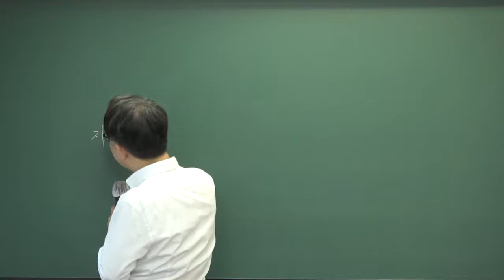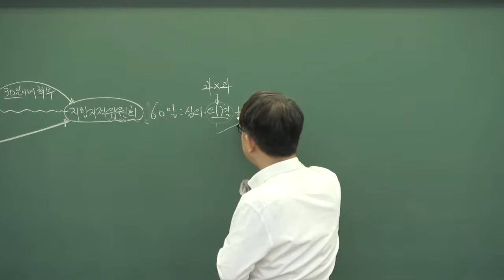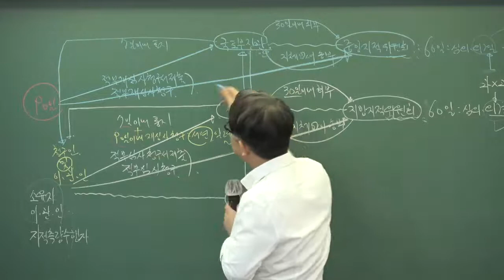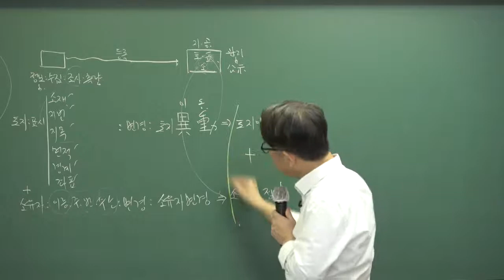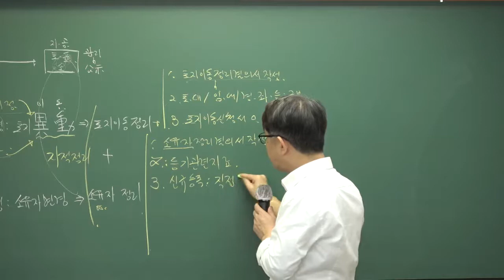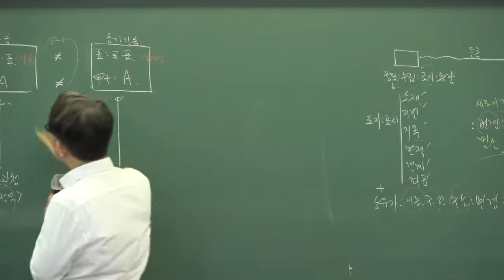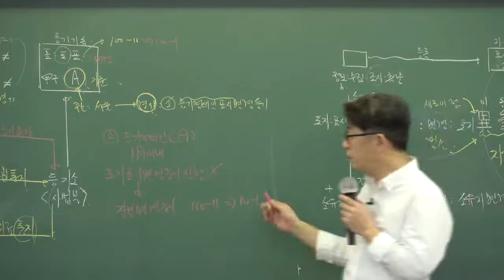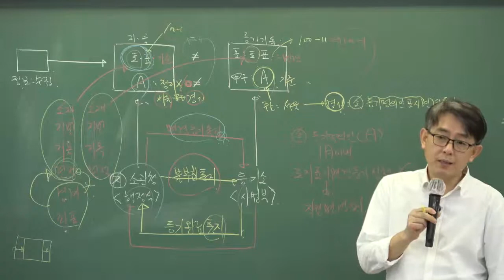[공인중개사 무료강의]2020공인중개사 시험대비 부동산공시법 기초이론 제11강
■ 기초이론 무료강의 카페(공인중개사 에듀)